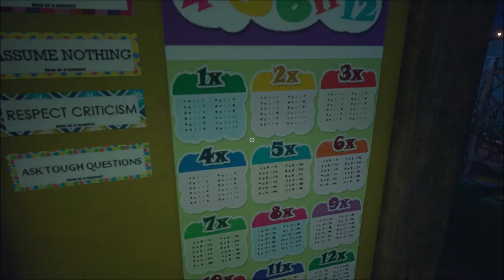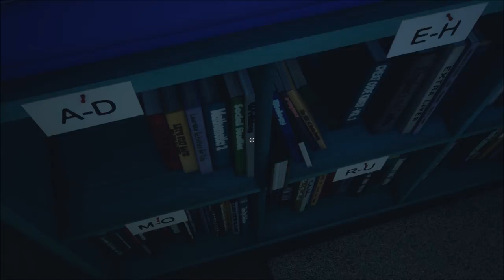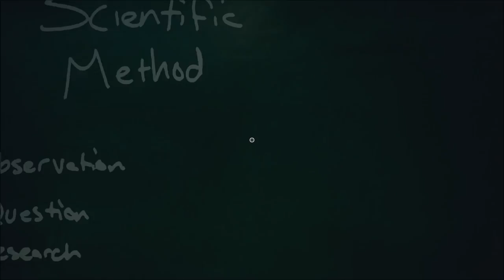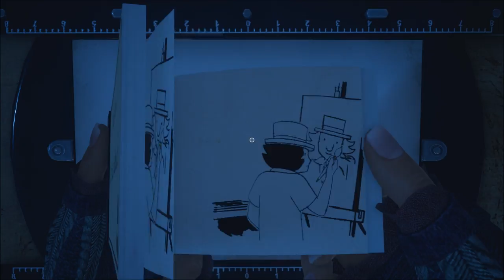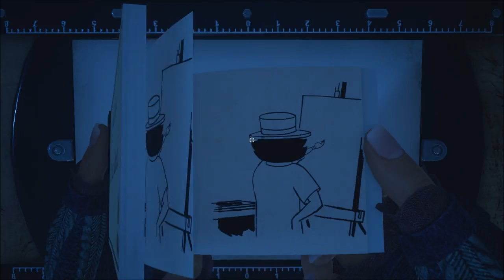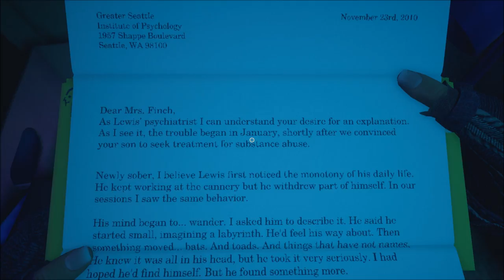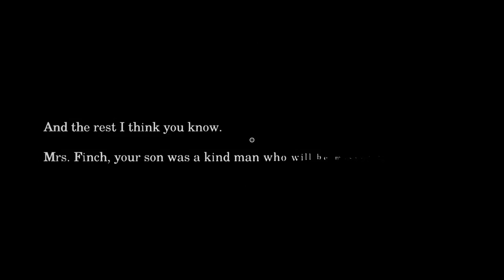Let's Play What Remains of Edith Finch (Blind), Part 7 of 8: Milton & Lewis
Milton simply disappeared, but Lewis? He was crowned king of all of the Lands of Wonder.

What Remains of Edith Finch is a property of Giant Sparrow and Annapurna Interactive. Thank you, and enjoy your stay in this weird old house.